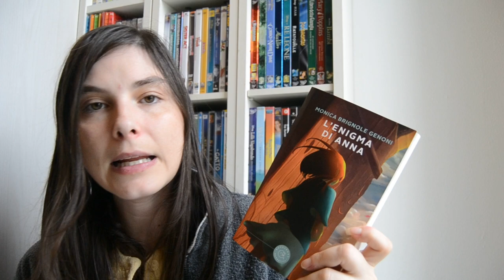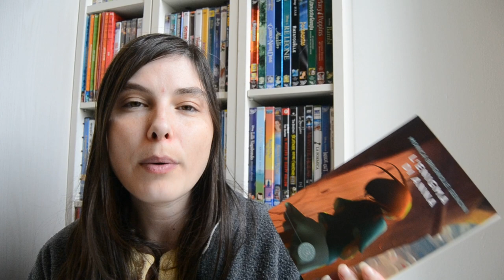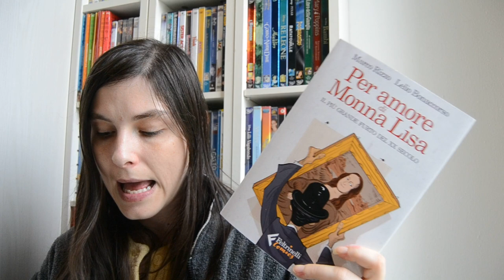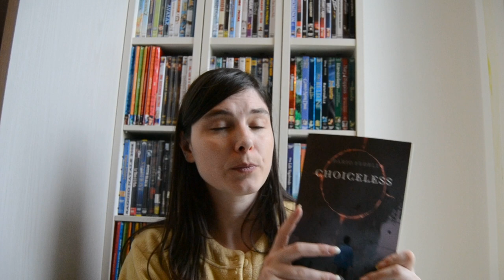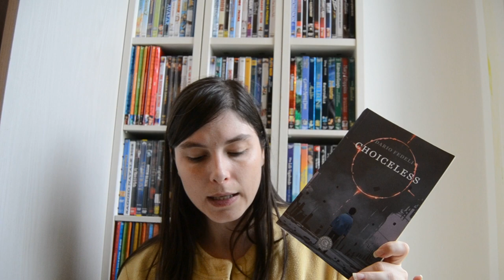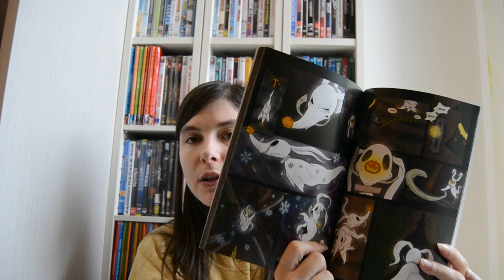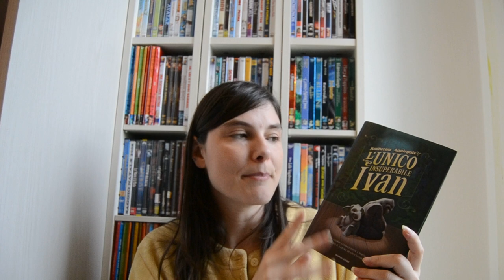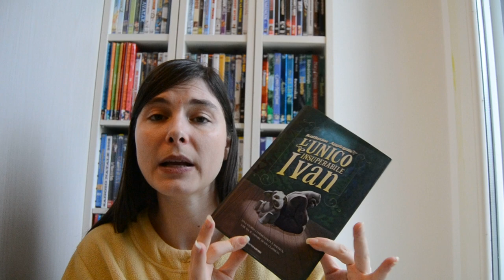Wrap up di Novembre || Tanti libri letti a Novembre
Wrap up di Novembre

🌷  L'equilibrio del tutto

🌷  L'urlo della sirena

🌷  Per amore di Monna Lisa

🌷 Il Viaggio Di Zero

🌷  La mia tonalità romantica

🌷 A Fairy Kiss